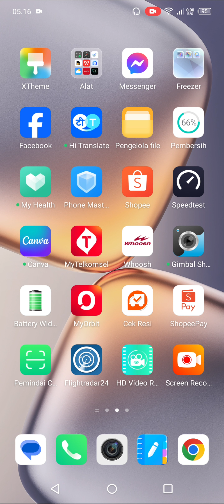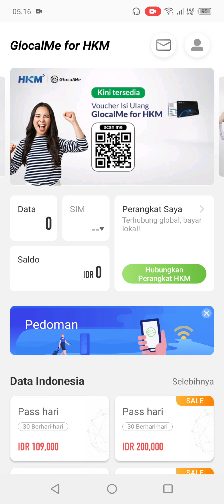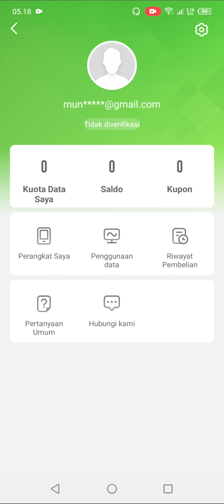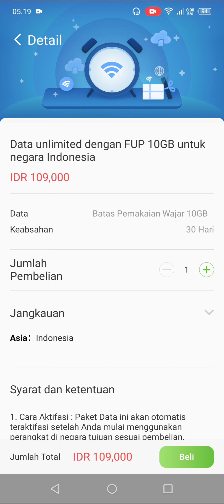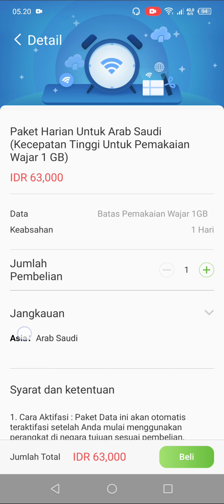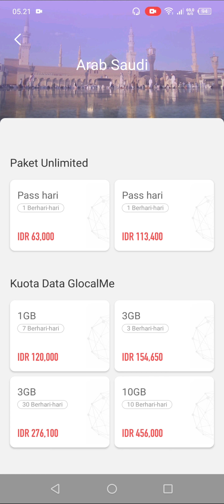Keliling Dunia dengan 1 sim card Prvider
Video Keliling Dunia dengan 1 sim card Prvider
Referensi :

=Two_of_Us
1. Nimbus . 2. Emotional_Love_Theme. 3. Rainbow_Forest. 4.Island_Wave. 5. Waterfall 6. Boardwalk 6. Under_the_Wire 7. Terrier_Waltz 8. Timeless 9. Last_Train_to_Mars 10.Yiddish_Sadness 11. Take_Me_to_the_Depths. 12. Everything_Where_it_Needs_to_Be. 13. Take_Your_Time. 14. Momentou. 15,Fiesta de la Vida 16. No.9_Esther’s Waltz - Esther Abrami. 17. Outlaw's Farewell (part I) - Reed Mathi